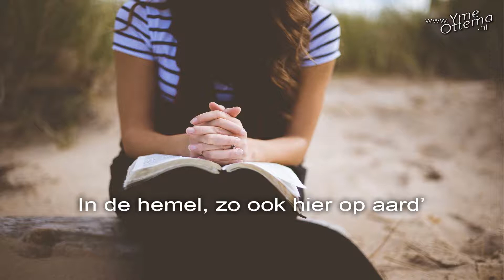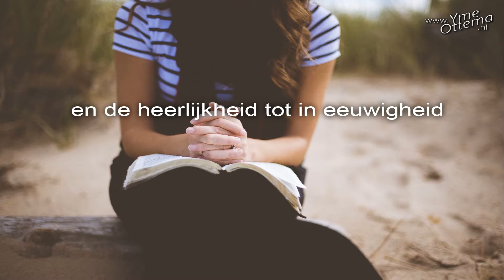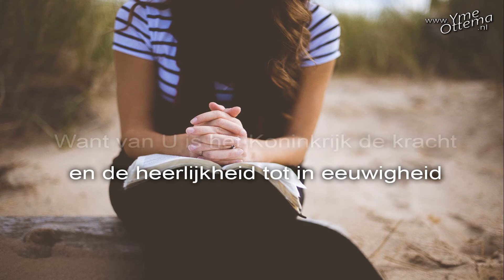Onze Vader in de hemel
heilig is Uw naam
Laat Uw Koninkrijk spoedig komen
Laat Uw wil worden gedaan
In de hemel, zo ook hier op aard’
Want van U is het Koninkrijk, de kracht en
de heerlijkheid, tot in eeuwigheid

geef ons daaglijks brood
En vergeef ons onze schulden
gelijk ook wij dat doen
hen vergeven die ons iets schuldig zijn

En leidt ons niet in verzoeking
maar verlos ons van het kwaad
Amen, amen

Zang: Jelske Ottema